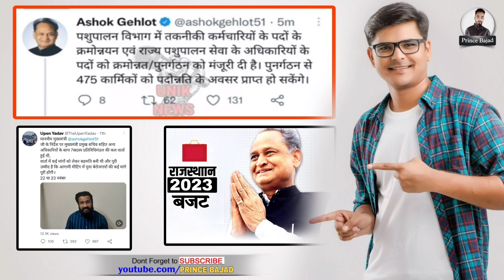LSA New Vacancy | Pashudhan Sahayak New Vacancy | LSA New Vacancy Latest Update | LSA Vacancy 2022